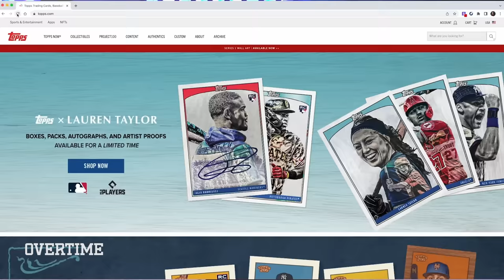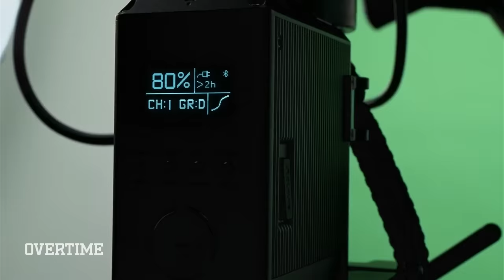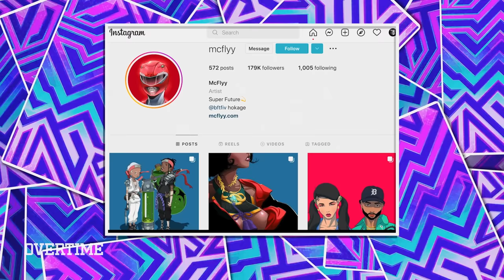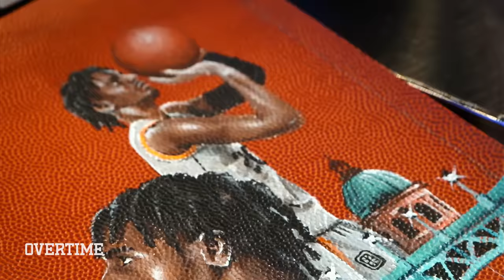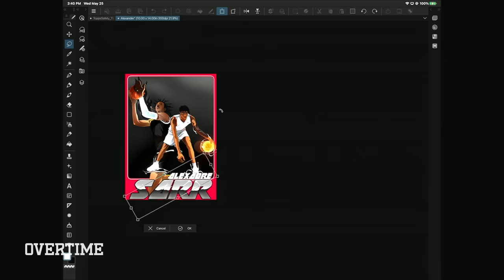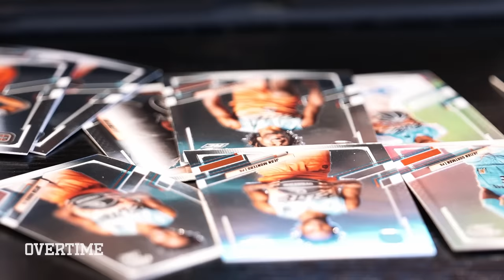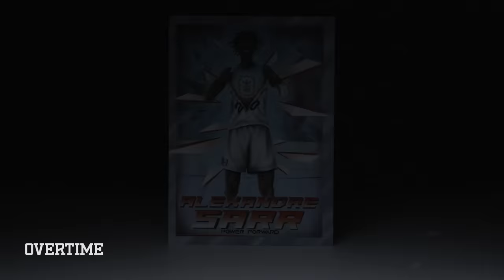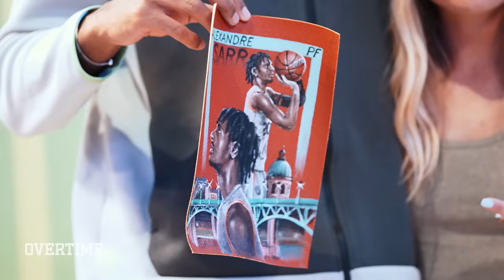“I’m Done For!" Artist Designs UNREAL Sports Card But Makes CRUCIAL Mistake! Can He Win $10,000!?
Ep 2 of Card Stars got really wild. I'm not gonna say too much but basically there was an insane card with a big mistake. Will the judges still pick it, or will they punish the artist? Watch and find out!

Also remember that ALL cards made on card stars are available for purchase on Topps.com, so if you like any that you see, make sure to go cop! Link is above.

Let me know who you think should have won in the comments!